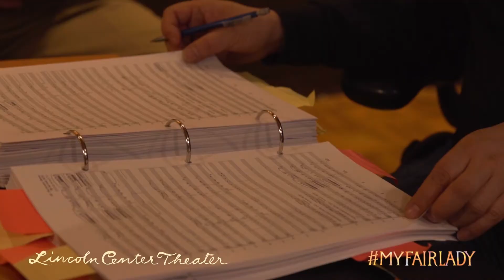On The Street Where You Live - My Fair Lady on Broadway at Lincoln Center Theater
"On The Street Where You Live" from Lerner and Loewe's MY FAIR LADY,  performed by Jordan Donica. Cast album by Broadway Records.

Get Tickets to MY FAIR LADY at Lincoln Center Theater

The most beloved musical of all time, Lerner & Loewe’s MY FAIR LADY, is back on Broadway in a lavish new production from Lincoln Center Theater, which brought you the Tony®-winning revivals of South Pacific and The King and I.

Directed by Tony winner Bartlett Sher, the stellar cast is led by Lauren Ambrose, Harry Hadden-Paton, Norbert Leo Butz, Diana Rigg, Allan Corduner, Jordan Donica, Linda Mugleston and Clarke Thorell.